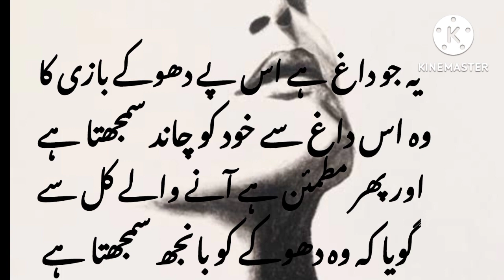sad poetry about love 😞sad poetry status